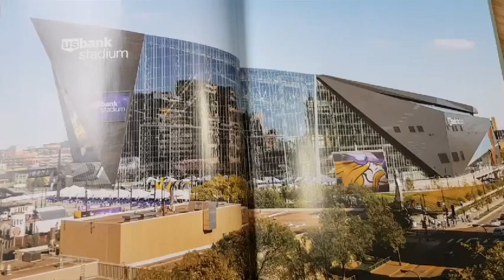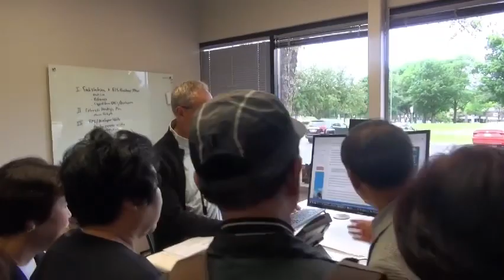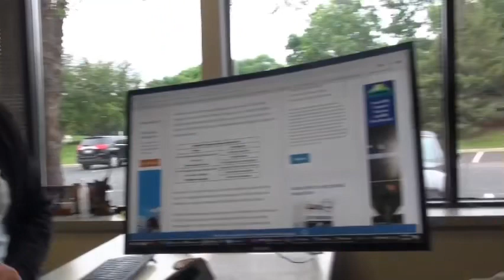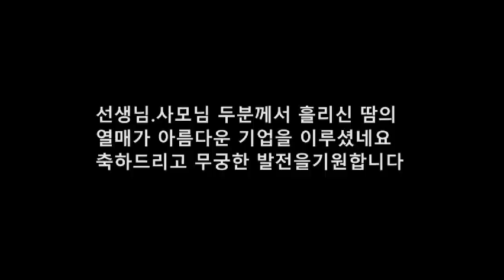백령도 신우학원졸업생여러분들 EVS 방문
2019년6월11일, 박초란 사진기자님